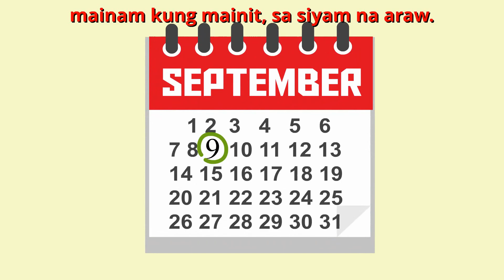Pease Pudding Hot in Filipino | Philippines Kids Nursery Rhymes & Songs | Awiting Pambata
Panuorin ang aming bagong awiting pambata song na Mainit Na Lugaw sa wikang Filipino. Ang awiting pambatang ito ay mula sa Ingles na kantang Pease Pudding Hot. Salamat sa panunuod.

English Title: Pease Pudding Hot
Filipino / Tagalog Title: Mainit Na Lugaw

Pinoy Lyrics:

mainit na lugaw, malamig na lugaw,
mainit na lugaw,sa siyam na araw;
mainam kung mainit, ganun din kung malamig
mainam kung mainit,  sa siyam na araw.